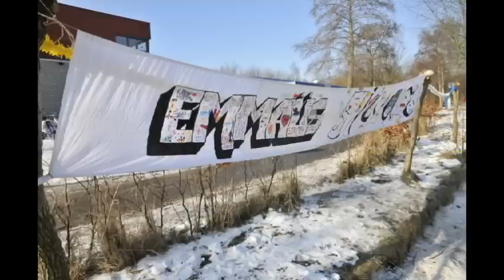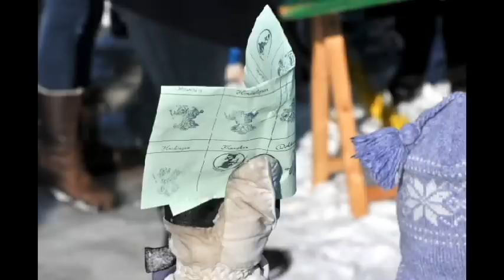Elfstedentocht Emmäus 2012 Leidschendam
Lekker schaatsen op vrijdag 10 februari!